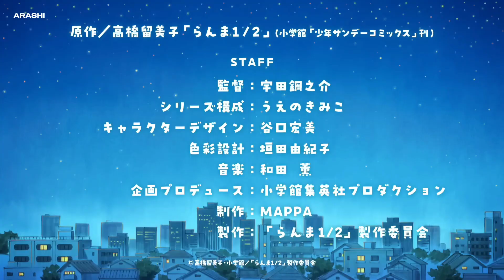Ranma 1/2 ( Remake ) | Official Trailer